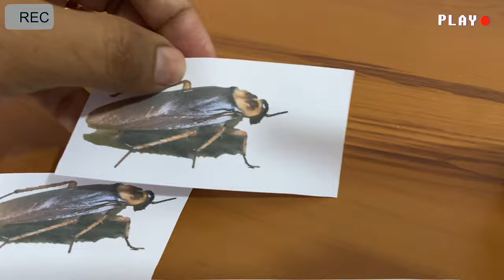4K Quality | prank cat with fake cockroach | camera footage |FTC Meow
4K Quality | prank cat with fake cockroach | camera footage |FTC Meow

In this video, we're filming a cat and then playing with it and recording with the 1080 quality camera. The cat seems to enjoy it and we get some great footage of it playing and eating.

This video is great for cat lovers who want to see a fun reaction from their cat and also some high-quality footage that can be used in your videos or photographs. Whether you're recording your own cat videos or just want to capture amazing footage of them in action, this video is the perfect choice! FTC Meow